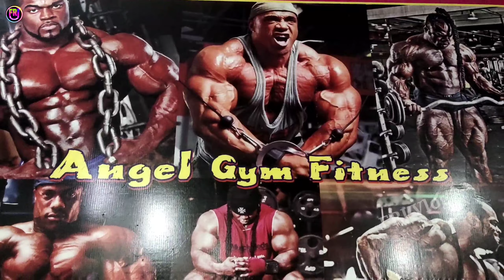Angel Gym Fitness Kasba Jarcha | First Day at Gym | Exercise Tips | FRJ Vlog Tour of Fitness Gym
Angel Gym Fitness Jarcha
Faheem Rizvi Jarchavi
Jarcha Gym
Jarcha Buss Stand Gym
Top exercises in Gym
My first Day at Gym
FRJ Vlog Tour of Fitness Gym
Jarcha greater Noida fitness gym
FRJ Vlog 31
Gym video
Jarcha jim
village Gym video
Zameer ka Jim Jarcha
Jarcha village Gym video
Jameel ka Gym
perfect workout
Gym Vlog
My first Gym Vlog
Gym workout with friends
Gau ke Gym
ese hote hai Gau me Gym
fitness Vlog
My first vlog for fitness
FRJ Vlog
Faheem Rizvi
Desi work out
Jarcha Masti

Gym karne ka sahi treeka Kya Hai
Gym kese shuru kre
Fitness Gym Kya Hota Hai
Gym kese karte hain
Kasba Jarcha me Gym Kaha Hai
Gym trainer kesa Hota hai
Gym me traning Kon deta hai